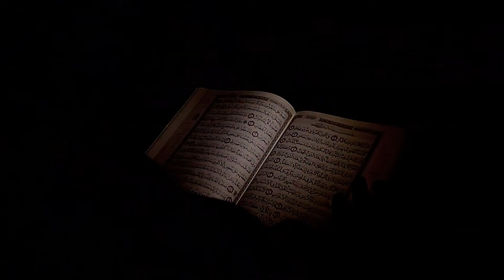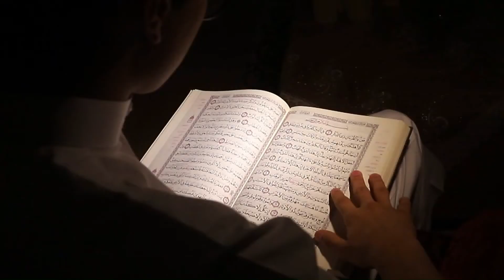Ek Mod Khorer Jannat a Jauar Golpo!! EG ISLAMIC TV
প্রত্যেক মুসলমানের ভিডিও টি দেখা দরকার।

Story : Arefatul Islam
Voice : Albi
Director : Abdullah albi
Edit : albi